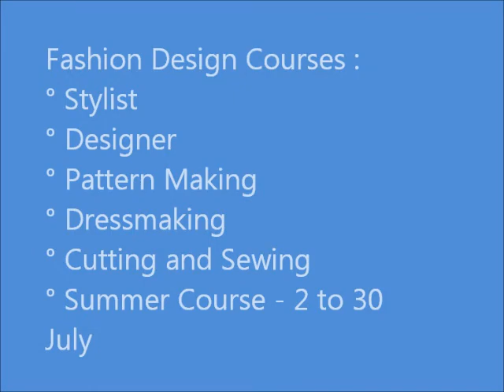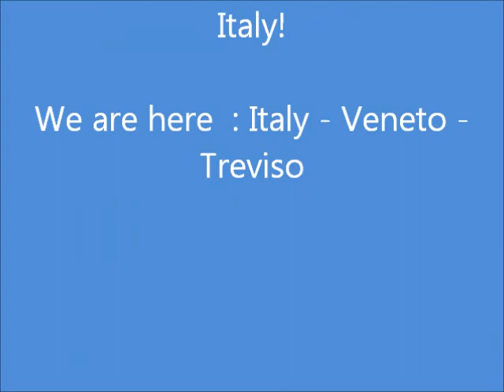Italian Fashion School Treviso | Fashion Design Course | Study Fashion in Italy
Italian Fashion School Treviso (Venice) offers Fashion Design Courses for stylist, designer, pattern making, dressmaking, summer short course, cutting and sewing. DIPLOMA of Fashion Institute Burgo (Milan)